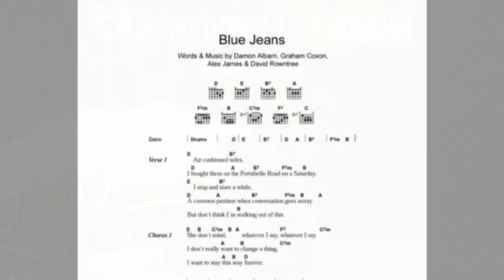Blur- Blue Jeans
Blur
Blue Jeans
Modern Life Is Rubbish
1993

Air cushioned soles
I bought them on the Portbello Road on a Saturday
I stop and stare awhile
A common pastime when conversation goes astray
And don't think I'm walking out of this
She don't mind
Whatever I say, whatever I say
I don't really want to change a thing
I want to stay this way forever
Blue, blue jeans I wear them every day
There's no particular reason to change
My thoughts are getting banal, I can't help it
But I won't pull out hair another day
She don't mind
If you don't mind
You know it's to be with you
Don't give up on me yet
Don't think I'm walking out of this
She don't mind

Songwriters: Damon Albarn / David Rowntree / Graham Coxon / Steven Alexander James